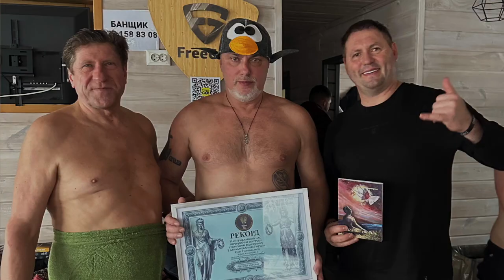Коли купатись 6 го чи 19 го. 30 хвилин у крижаній воді!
30 хвилин в ополонці читав свої вірші та твори Шевченка на підтримку ЗСУ та перемоги. Новий рекорд України встановив  Олег Пономарьов на Моржифест 2024 року в місті Києві. Ми стали свідками ще одного дива людської вітривлісті в крижаній воді. У цьому році розгорнулися  гострі суперечки,  коли правильно купатися .. 6го чи 19го січня . Одна церковь стверджує що тільки після 19го вода стає цілющою, інші попи наполягають шо 6 го вже все нормально. За мої 27 років моржування та спостережень,  зовсім нема різниці коли ти  купаєшся..  в листопаді, грудні, січні чи лютому..  А тим більше 6 чи 19 го.  Крижана  вода цілюща завжди. Моє особисте! переконання .. що це ще одна церковна дурилка як і всі інші «чудеса». Єдине диво, що ми відчули, так це те що ми по 20 років не боліємо і не купуємо ліки у фармацевтів, башка і тіло працює дуже добре. І в цьому наша пінгвіння чудотворна  суперсила. А взагалі купатись у ополонці це дохрестианська оздоровча українська традиція, а після приходу християнства..  попи на цю традицію наклали Йордан, як і на свято сонцеворота коляду-різдво, а на великдень-паску. Хоча в загалі це добре що віруючих  мотивують  купатися взимку щоб змити гріхи. Чи змиває ополонка гріхи точно не знаю але те що люди стають здоровішими перевірено і доведено. Того раджу купатися і на 6 і на 19,  точно не завадіть, а ще краще щотижня. Того що здорова нація це сильна країна.